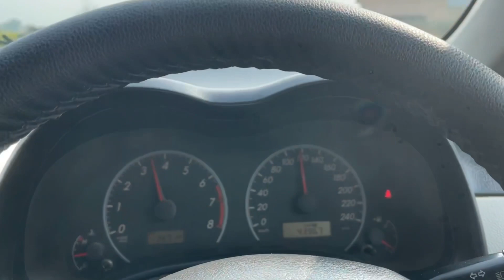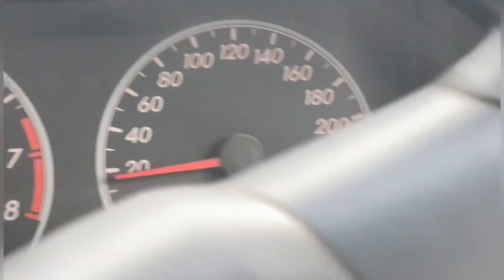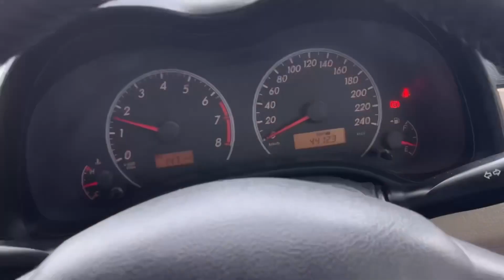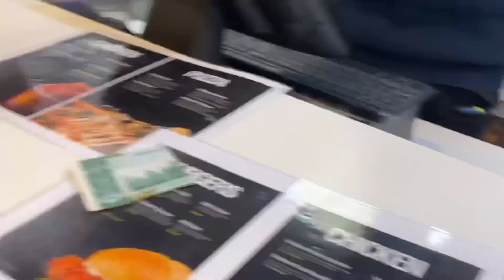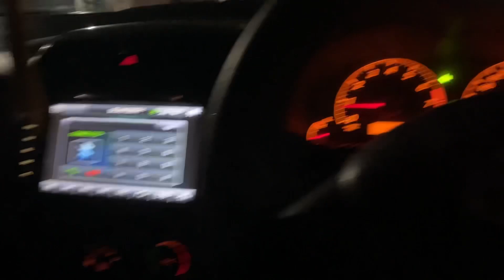Life at Marghzar campus ( UOG ) | Handbreak Nichy nai hoi is sy | Ahmad Shah